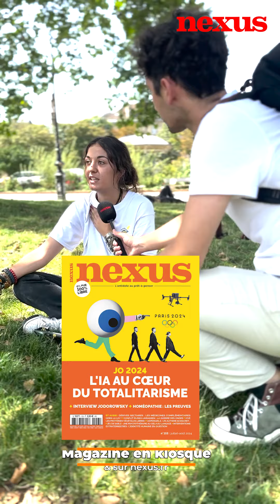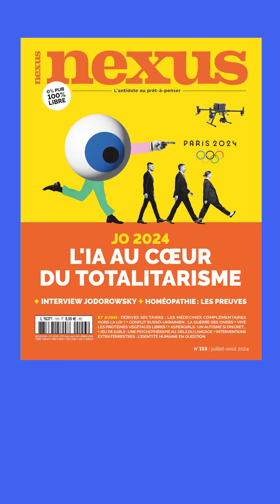Cérémonie des JO, blocages de la circulation : réactions dans Paris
MICRO-TROTTOIR – La cérémonie d’ouverture a été censurée dans plusieurs pays dont les États-Unis. Nous sommes allés prendre la température dans Paris. Qu’en pensent les passants ?
👉 Lire notre article :
👉 Lire notre dossier « JO 2024 : L’IA au cœur du totalitarisme » paru dans le n° 153 du magazine Nexus (juillet-août 2024)

Pour que nous puissions continuer à vous proposer du contenu GRATUIT, INDÉPENDANT et SANS PUB :